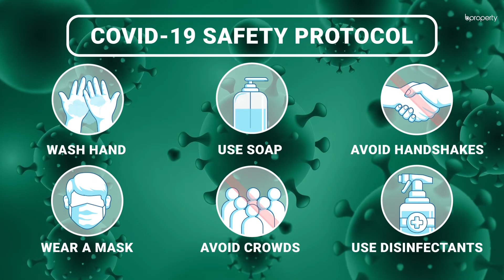Well Designed 1,270 Sq. Ft. Flat in Banasree | Flat for Sale in Dhaka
Banasree has all the facilities that you would expect to have in a modern location. This apartment is a brand new one and although there's a bit of work in progress, it shall be completed soon. The comfort you'll find here is unmatched, especially since it's of a modest size that's easy to maintain.